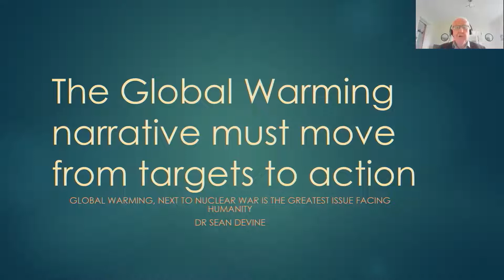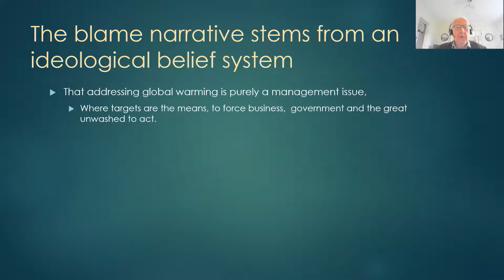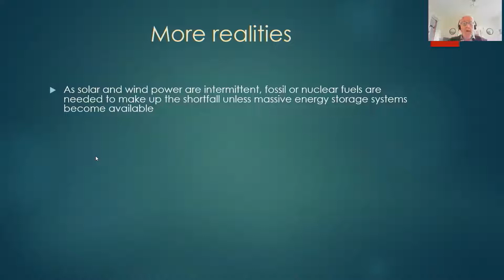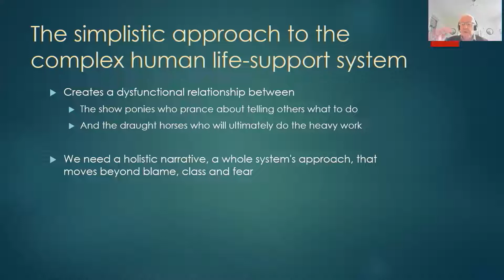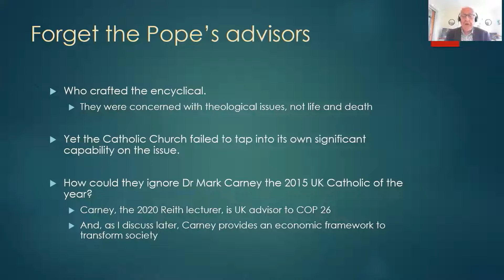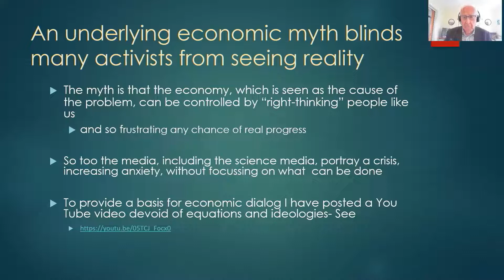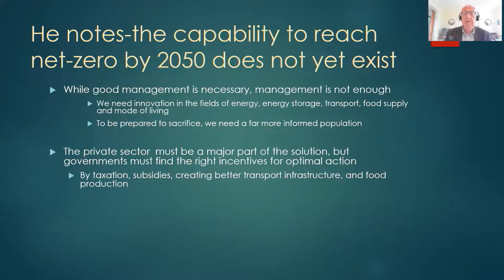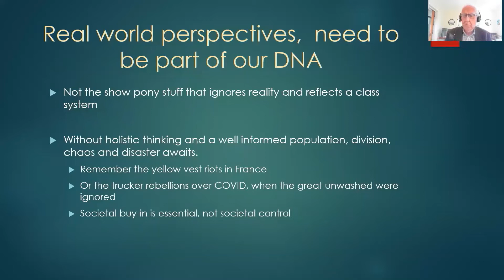Global warming: right action, not righteous activism#Climatechange# Climate activism blame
Right action, not righteous activism: In this video I show that the common narrative to address global warming narrative of blame is inadequate, as it sees global warming as a simple a management issue, focusing on targets to bring the great unwashed of society into line. Instead, we must look at global warming with a holistic narrative that embraces the socio-economic-system including the draught horses of the economy; those who keep us alive. What is needed is not righteous activism, judgment and blame, but right action based on understanding what is possible. Key is the “Values” approach outlined by Dr Mark Carney in the 2020 Reith Lectures. Within a values-framework, Government, and the productive sector of the economy, can work together to foster the innovation and the societal changes that we need. Such changes will not happen within the 1-dimentional blame narrative.

References
Michael Moore Presents: Planet of the Humans | Full Documentary | Directed by Jeff Gibbs - YouTube

Religious leaders of New Zealand Statement- Statement for Presentation at COP26 – The Religious Diversity Centre in Aotearoa New Zealand Trust (rdc.org.nz)

Sean Devine  A simple model of an economy - YouTube

Mark Carney The Reith Lectures - - How We Get What We Value - From Climate Crisis to Real Prosperity - BBC Sounds, and the Book “Values: Building a better world for all”